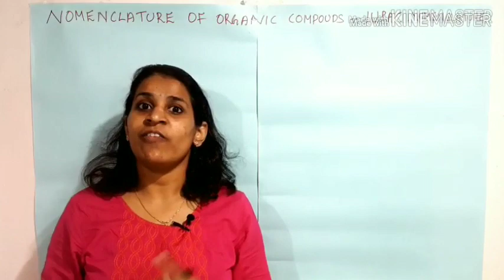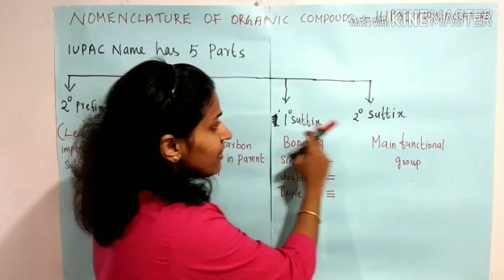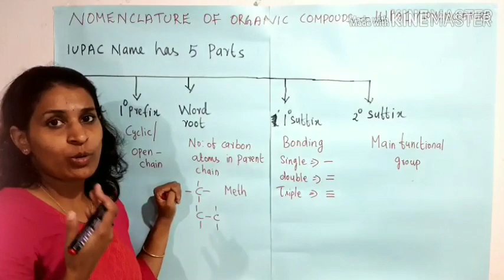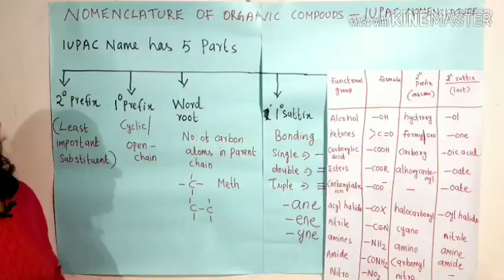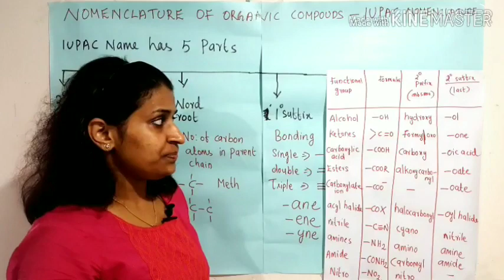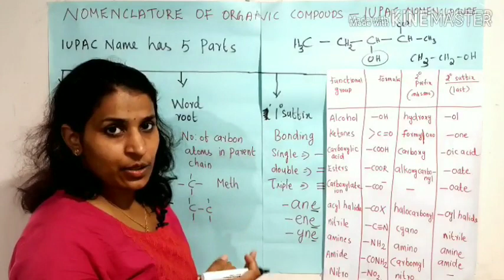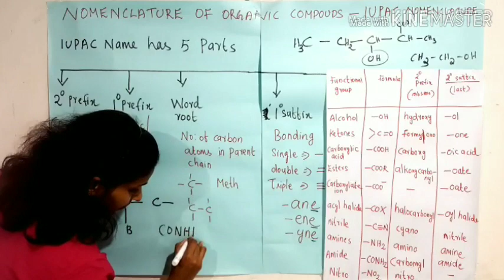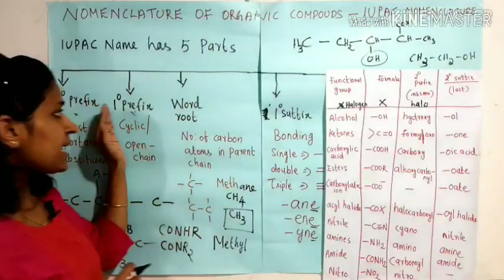IUPAC Nomenclature of organic compounds- Chapter 12- part 3-11th Chemistry in Malayalam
International Union of Pure &Applied Chemistry.
Naming of organic compounds
5parts- Secondary prefix, primary prefix, word root, primary suffix,  secondary suffix